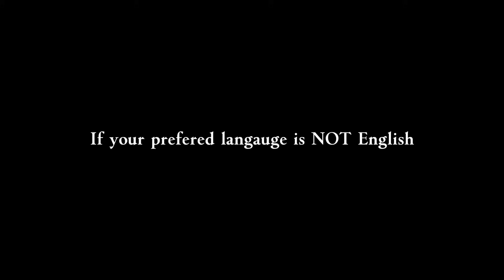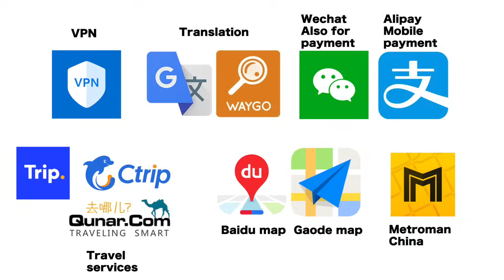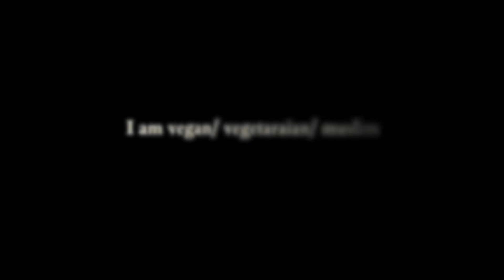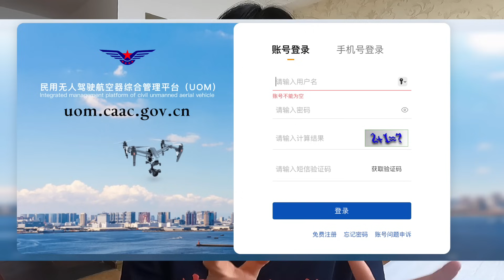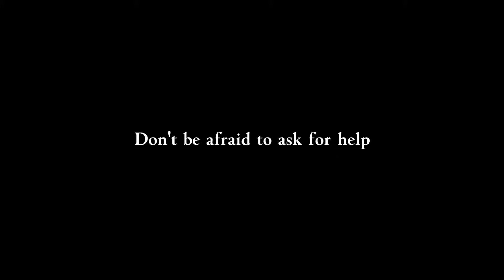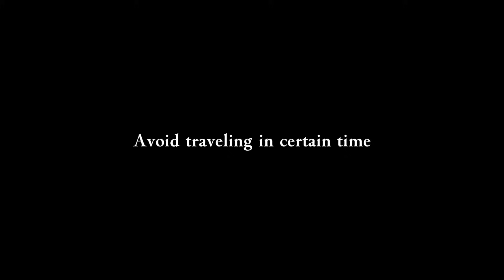China FAQs! Tips/Travel Advices from an Insider!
China has recently resumed tourists visa and reopened its borders!
Many of you have left comments asking me about practical information regarding traveling in China, so I want to answer some of the most frequently asked questions.
This video is about:

0:00 Can I travel without speaking Chinese?
2:00 Essential apps (VPN, Booking, etc)
4:29 Transport
6:07 Hotel accommodation
6:57 Public Transport
8:23 Food
8:59 Filming
10:13 The Chinese stare
10:35 Asking for help
10:54 Tourists scammers
11:41 Chinese hospitality
12:20: Best travel time

I hope this will be helpful for you!